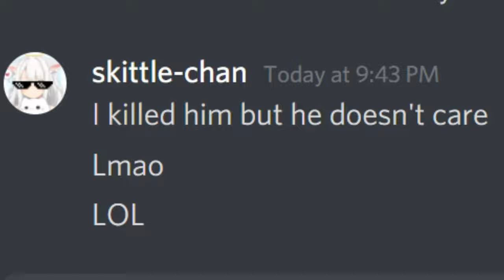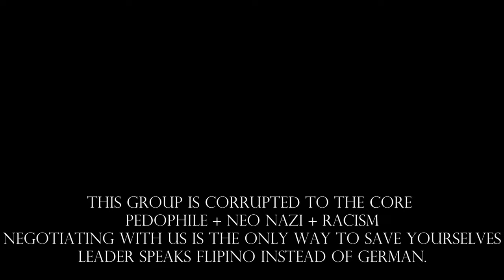Volkensieg assassinated(FUNNY)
Volkenstaufenhardt/VolkenAesculapiua/VolkenSieg dates a 14 year old e-girl